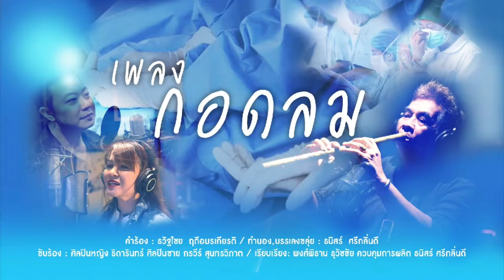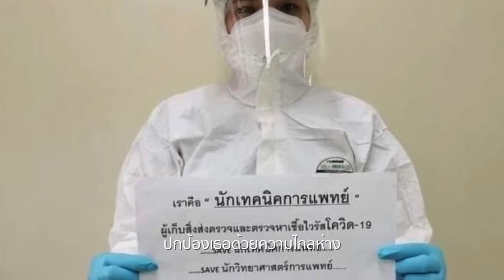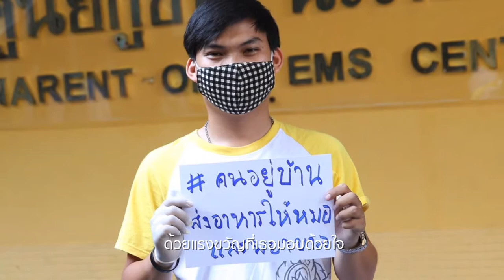Master กอดลม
สมาคมโฆษณาแห่งประเทศไทยมีโอกาสร่วมกับ ราชวิทยาลัยจุฬาภรณ์ กองทุนสื่อปลอดภัยและสร้างสรรค์ สิงห์คอร์เปอเรชั่น และพันธมิตรคนโฆษณา ทำ MV เพลงกอดลม ให้กำลังใจแพทย์พยาบาล ฝากแชร์ต่อกันด้วยครับ